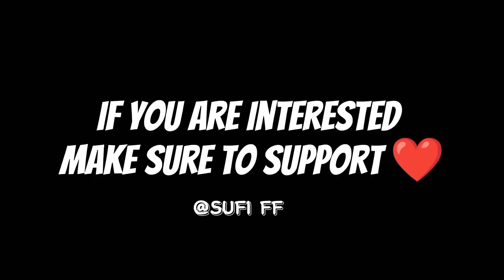A New Beginning ...